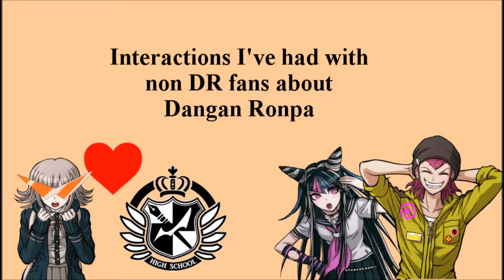Interactions I've had with non DR fan about Dangan Ronpa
This is a true story. My friend actually said this.

I was going to add another story but I'm too lazy and can't do guy voices.